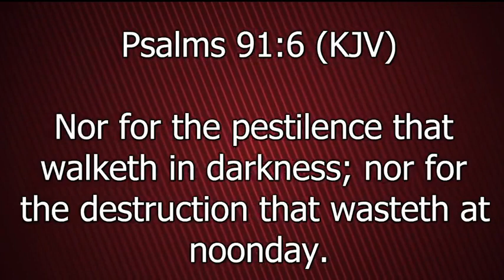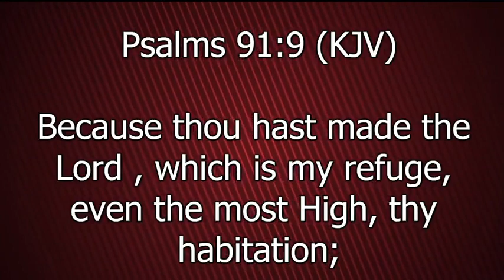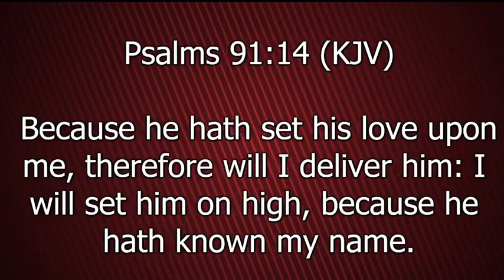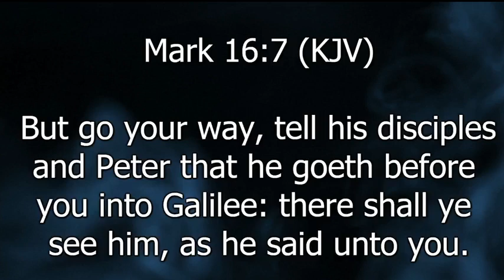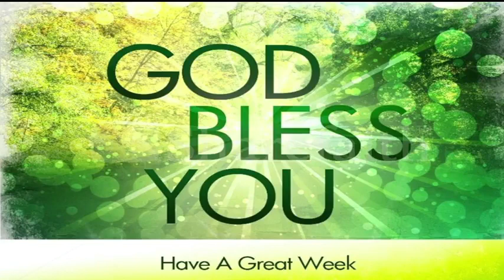Barber's Creek Baptist Church Worship Service: It's Time to Stop Playing Church- Feb. 26, 2023.